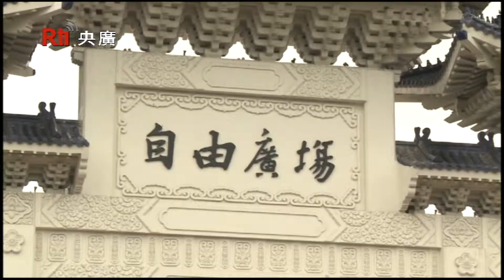11萬輛自行車 轉動臺灣向前行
中華民國建國一百年的年終壓軸活動「轉動臺灣向前行」，12月31日上午在全臺22個縣市、超過11萬名民眾大串連，10時一到，各地自行車愛好者依順時針方向騎乘5公里，透過手機打卡形成全臺亮點。
副總統蕭萬長、文建會主委曾志朗、體委會主委戴遐齡、執行團隊總召集人劉金標、前文建會主委盛治仁等，上午與1萬多名民眾從臺北中正紀念堂出發，經仁愛路、新生高架橋、中山北路五段，完成全長共8.5公里路段，抵達士林官邸。
主辦單位統計，「轉動台灣向前行」活動全臺共有11萬4606名民眾報名，除了個人呼朋引伴參加之外，也有許多企業動員大集合，還有抗癌騎士加入，共同歡度民國一百年、也迎接101年的到來。